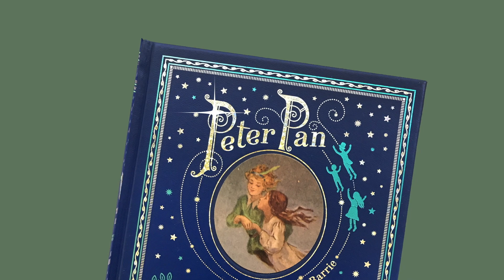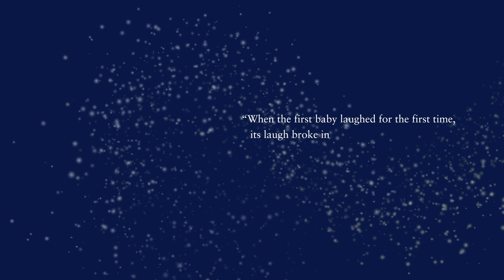Peter Pan Book Trailer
Year: Fall 2020
Class: Topics in Motion Graphics
Instructor: Frank Pietronigro

2014 edition published by Barnes & Noble, Inc.

# School Project
# Motion Graphic